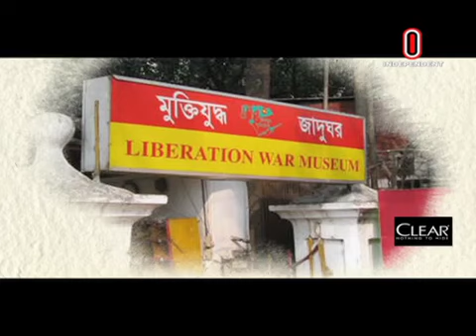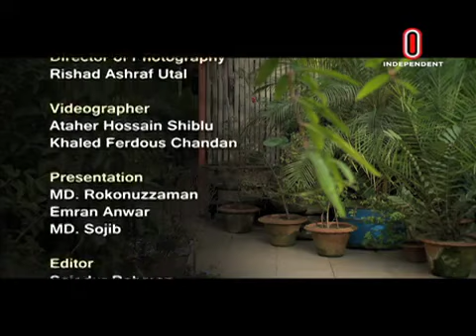I Style with Akku Chowdhury, Managing Director at Transcom Foods Limited, independent television